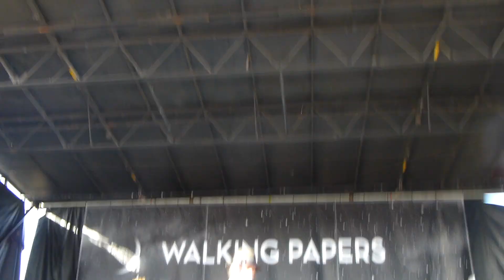Walking Papers - "Capital T / Two Tickets and a Room" Dallas, TX 8-28-13